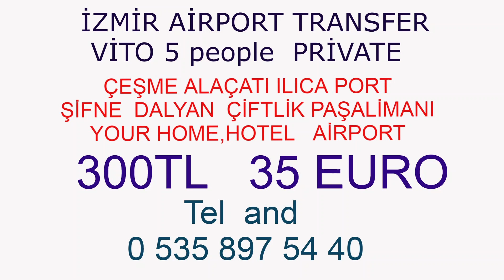izmir havalimanı windmill alaçatı otel transfershuttle transfer 80 tl vito vip transfer 300 tl